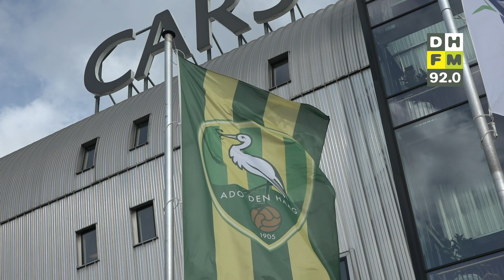Deze week stakingen in het openbaar vervoer • Dirk Kuyt nieuwe hoofdtrainer ADO Den Haag